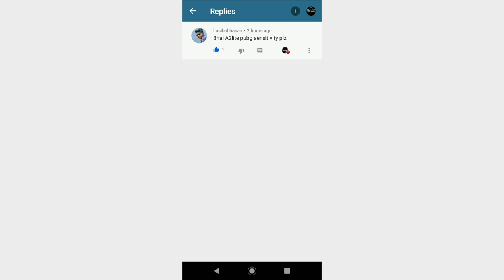Sensitivity Settings Full Gyroscope On My Poor Device😭Mi A2 lite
Hello Guys I am Playing PUBG Mobile
I am a Bangladeshi YouTuber.
🎮Device=(Mi A2 lite)smooth+High(poor device)(Ram=3GB+Rom=32)
🎮Playing style=(4 fingers+ Full Gyroscope)

I do not take credits for any song,music or any other copyright things in my videos those belongs to it's rightful owner so if you want me to remove things that might belongs to you then contact me on my Instagram=
and I will remove it.